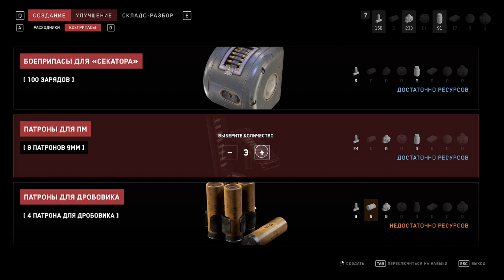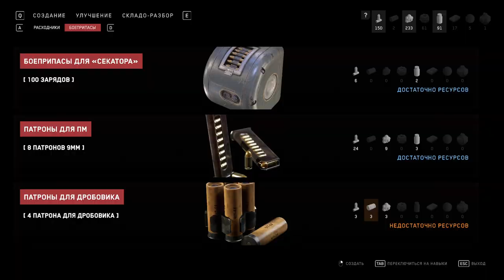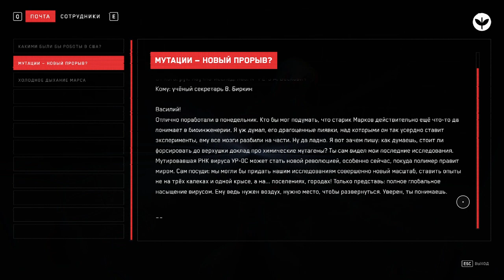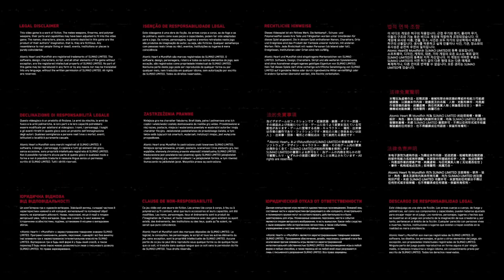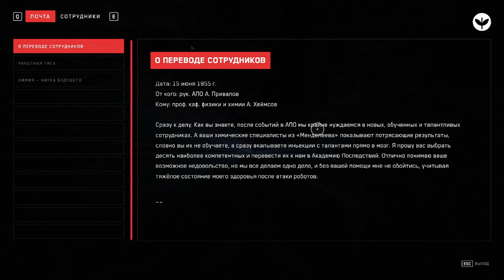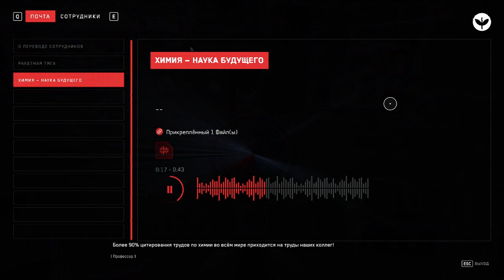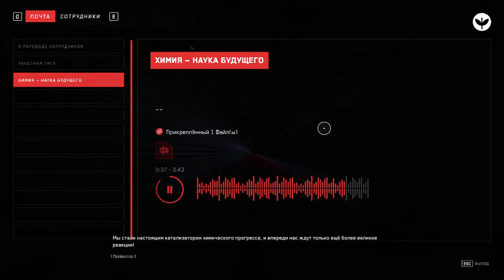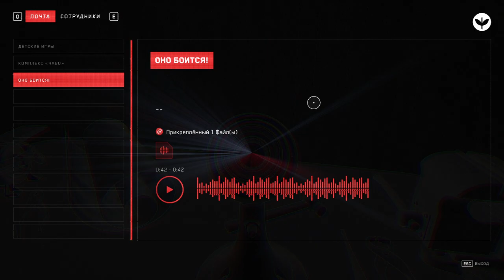Atomic Heart - DLC "Инстинкт истребления" - Часть 4/5: Скрепы и БУСы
= Краткое содержание =
В этом эпизоде товарищ майор наконец-то скрепит все БУСы воедино, чтобы порадовать Элеонору Шкафовну. Он ураганом промчится по коридорам, комаром проскочит через ангар, мячиком пропрыгает через манекенов, чтобы найти разбежавшийся жемчуг научной мысли СССР... Но нет радости в голосе Элеоноры, знаю, говорит, я твоих баб, это всё старый хрыч покрывает твои похождения! Не хочу, говорит, быть ремонтным шкафом, хочу, говорит, сильной и независимой! Что же делать?! И пошёл в третий раз Сергей Алексевич к старче на болота, к Лебедеву в шар… Ведь оно как бывает, уж коли женщина заартачится, так хоть на стенку лезь, а добудь яблочки молодильные! Но товарищ Нечаев, как оказалось, уже был женат, так что воробей он стрелянный, и унывать он точно не будет!.. Разве что маму вспомнит добрым словом!

= Прохождение =
00:00 - начинаем
03:00 - решаем лазерную загадку
05:08 - комната безопасности
07:40 - этажом ниже
11:35 - мочим гуся
12:35 - комната безопасности
13:45 - продолжаем разговор
26:05 - разбираем бусины и игра вылетает
31:15 - продолжаем разбирать бусины
48:10 - комната безопасности
51:22 - комната безопасности
52:15 - ломаем замок
53:05 - реактор?
54:22 - подымаемся наверх
55:33 - спускаемся вниз
56:25 - выходим из лифта
59:40 - ангар
1:14:35 - зал с бусиной
1:26:50 - куда ведёт этот лифт?
1:35:55 - капсула наверх
1:32:35 - мемориал "Менделеева"
1:35:15 - собрали все бусы
1:39:05 - заканчиваем

= Груши =
15:45 - груша "Великий фильтр"
16:33 - груша "Отставить самодеятельность!"
17:36 - груша "Сработало"
18:10 - груша "Что там у них произошло?"
19:14 - груша "Есть идея..."
20:15 - груша "Новые терешковы"
20:50 - груша "Работать не буду"
22:30 - груша "Какими были бы роботы в США?"
23:27 - груша "Мутации - новый прорыв?"
24:48 - груша "Холодное дыхание Марса"
34:40 - груша "Анализ реголита"
35:33 - груша "О ремшкафе"
36:23 - груша "Слезоточивое средство"
37:02 - груша "Отставить скромность!"
37:45 - груша "Хорошая шутка"
38:43 - груша "Песочный человечек"
39:45 - груша "Засекреченное письмо"
40:13 - груша "Маленькая просьба"
40:45 - груша "Не спешите радоваться"
42:02 - груша "О переводе сотрудников"
44:55 - груша "Ракетная тяга"
45:20 - груша "Химия - наука будущего"
1:22:00 - груша "Детские игры"
1:22:40 - груша "Комплекс ЧАВО"
1:23:25 - груша "Оно боится!"
1:24:25 - груша "Нет так нет"
1:24:50 - груша "Никакого осушения!"
1:25:30 - груша "Проигранный спор"

= Говорящие трупы =
1:02:05 - мёртвый пилот

= Баги =
12:00 - минорный баг: летающие объекты
12:02 - мажорный баг, низкий приоритет: повторяются реплики про "занудного старикашку";
26:56 - критический баг: игра зависла
38:38 - минорный баг: пустое письмо
41:45 - логический баг: личности из писем отсутствуют в сотрудниках, 3д модели выделяются на фоне отфотошопленных фотографий
46:35 - мажорный баг, низкий приоритет: музыка боя включается уже после того, как бой закончился, надо отрегулировать кол-во противников
49:35 - мажорный баг, низкий приоритет: скрипт на выдачу манекенов срабатывает в каждый проход
57:50 - мажорный баг: средний приоритет: указатель цели указывает чёрт знает куда, скорее всего, высота неотрегулирована